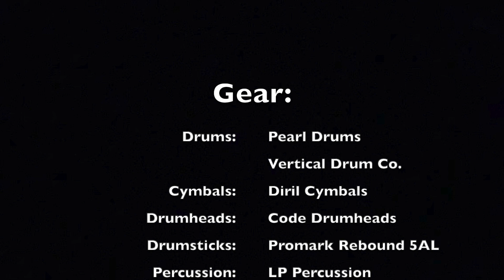Roll Like A River (Drum Cover) - Vineyard Soul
Tina Colón Williams original from the Vineyard Music album: Vineyard Soul - The Chicago Sessions

                             Gear:
              Ludwig Black Magic Sledgehammer
Cymbals: Diril Cymbals
Drumheads: Code Drumheads
Drumsticks: Vic Firth Extreme 5AN
Percussion: LP Percussion
                      Remo Percussion
                      Rhythm Tech Percussion
                      Treeworks Chimes
Accessories: Big Fat Snare Drum
                        GruvGear
Recording Software: Logic Pro X
USB Interface: Behringer U-Phoria UMC 1820
Microphones: Shure Beta-52 (Kick)